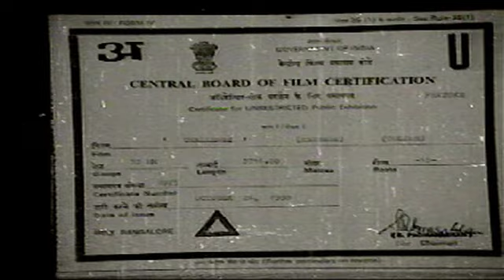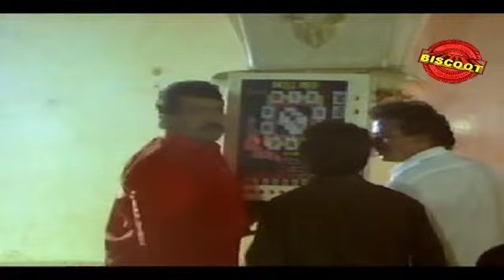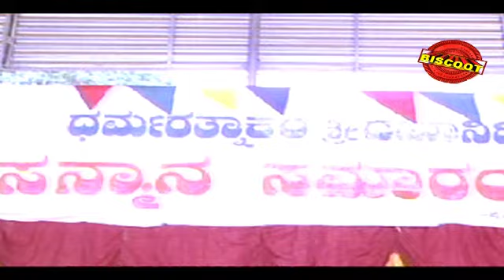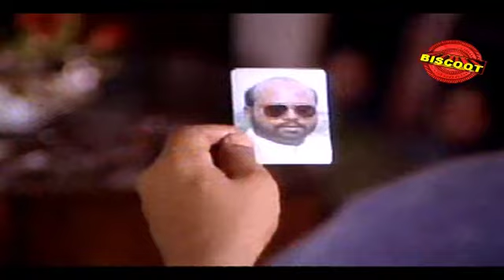Full Kannada Movie | Challenge – ಚಾಲೆಂಜ್ | Tiger Prabhakar, Shashikumar, Rami Reddy, Jaggesh,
Watch Full Length Kannada Movie Challenge – ಚಾಲೆಂಜ್ (1990)

Movie Name : Challenge – ಚಾಲೆಂಜ್ (1990)
Cast : Tiger Prabhakar, Ashok, Sridhar, Shashikumar, Tennis Krishna, Jaggesh, Mukyamanthri Chandru, Rami Reddy, Prakash Rai, Srilatha, Thara, Thriveni, Disco Shanthi, Chethan Ramarao, Krishne Gowda, Dayanand, Shanmugam, Prahlad Betegeri, Bank Kumar, M S Murthy
Director : Raj Kishor
Produce : M Sunanda, N Puttaswamy, M Krishna